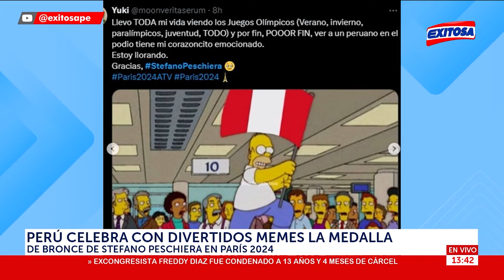🔴🔵París 2024: Divertidos memes tras medalla de bronce de Stefano Peschiera en los Juegos Olímpicos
Perú celebró con divertidos memes la medalla de bronce de Stefano Peschiera obtenida en vela de los Juegos Olímpicos París 2024. Esta presea significó la quinta medalla olímpica en la historia de Perú.

Exitosa Perú
"Exitosa: La voz que integra al Perú"

Corporación Universal